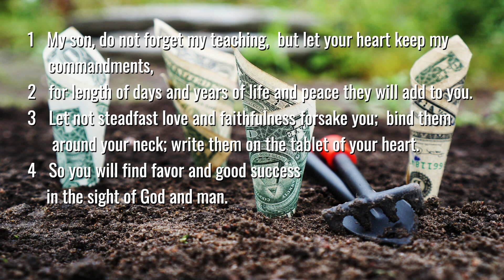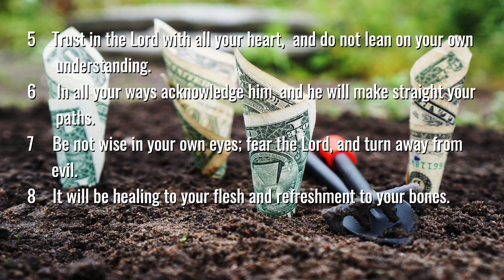DBR2023 - Money Matters in Proverbs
Mike Hughes |  Sunday Afternoon 16 July 2023

Speaker:Mike Hughes